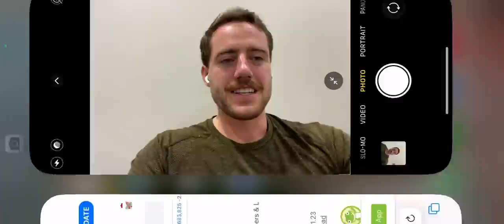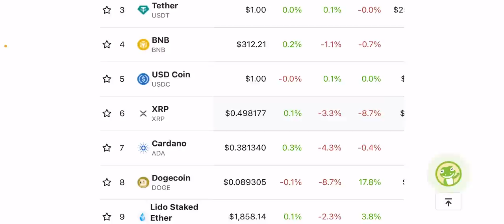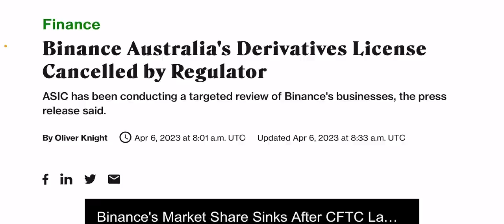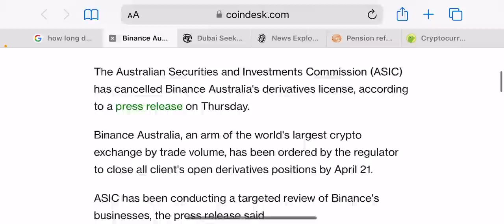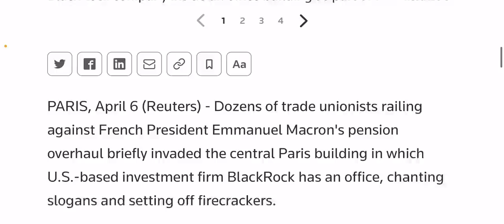RIOTS AT BLACKROCK! BINANCE DERIVATIVES LICENSE TAKEN AWAY!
Get AT LEAST $34 and up to $30000+ when you deposit ANY AMOUNT on Webull! It only takes a few minutes and it makes us both money!